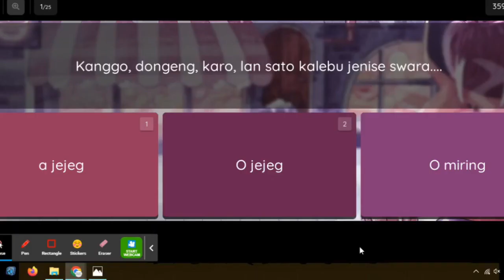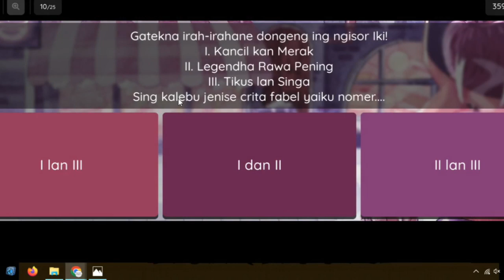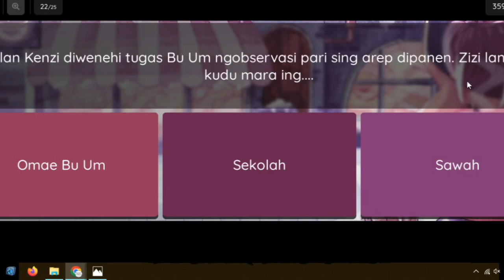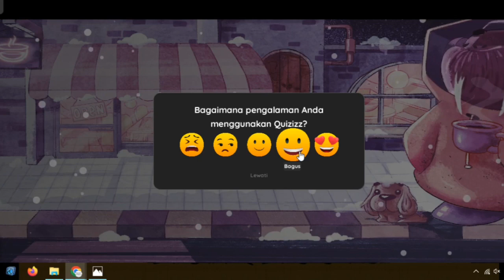130. PENILAIAN AKHIR SEMESTER 1 BAHASA JAWA KELAS III SD PART 1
Video ke 130 berisi 25 soal beserta pembahsannya tentang penilaian akhir semester 1 (PAS 1) kelas III SD.
Semoga bermanfaat.
Salam hebat, berbagi, dan bermanfaat.